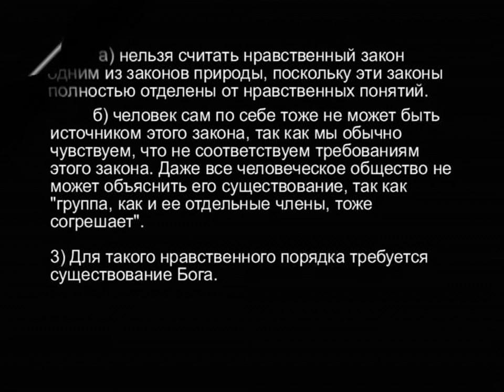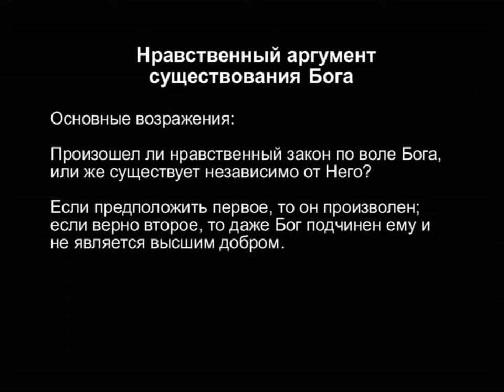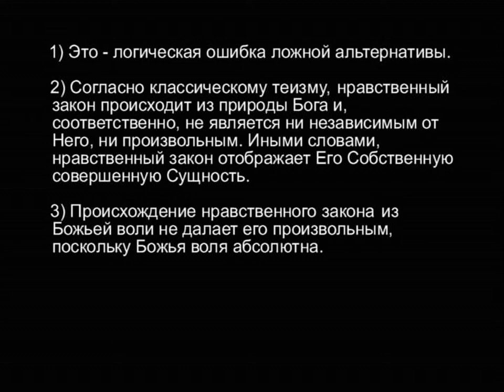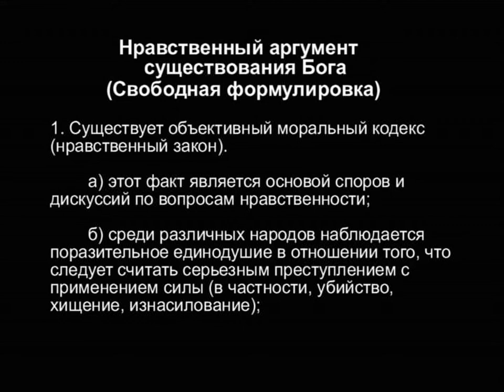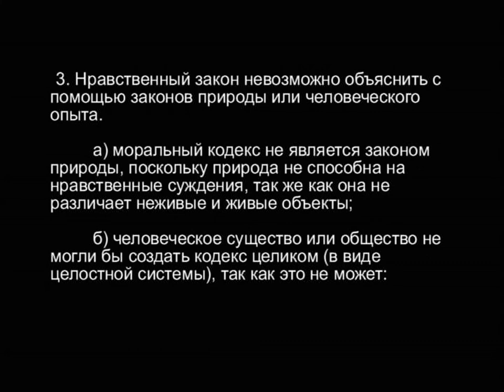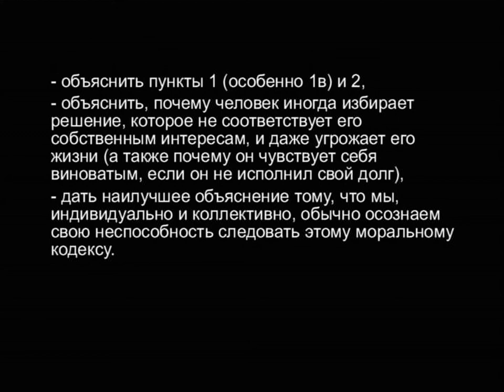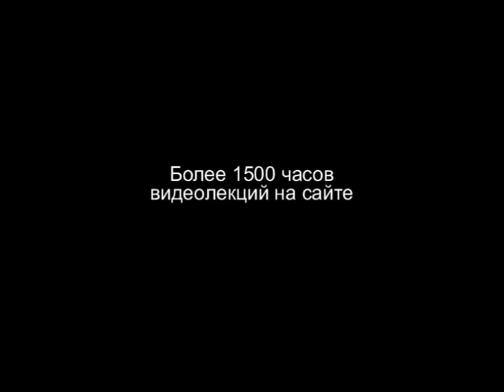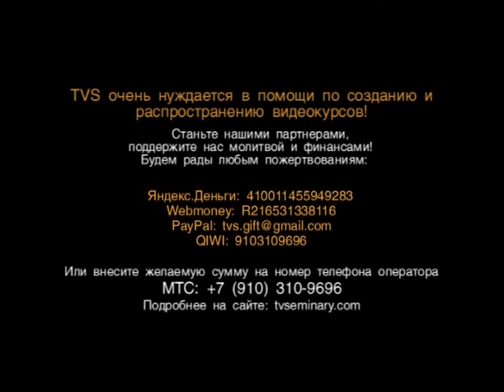TVS A204 78